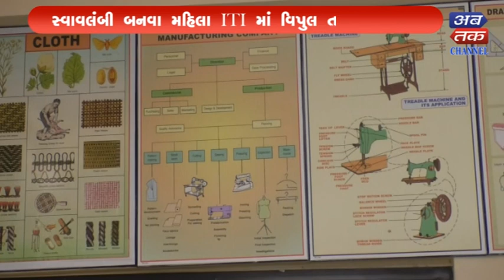ITI Helps In The Development Of Women's | ABTAK MEDIA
ITI Helps In The Development Of Women's